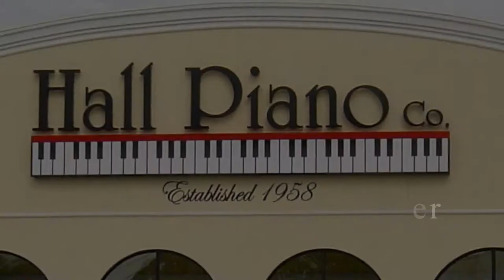2014 Siyuan Li Semifinal Round 1 (Volodos - "Turkish March" after Mozart)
Performance by: SIyuan Li
Country Represented: China
Selection: Volodos - "Turkish March" after Mozart
Semifinal Round 1

Live performances from the 2014 New Orleans International Piano Competition Presented by the Musical Arts Society of New Orleans.